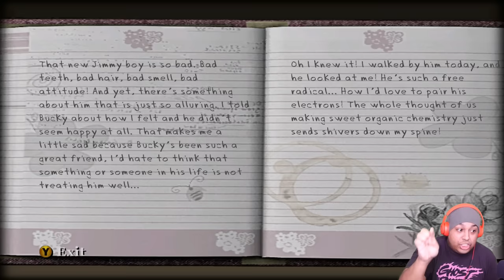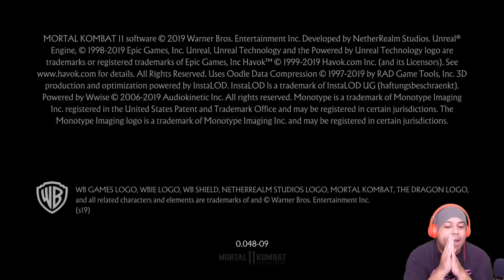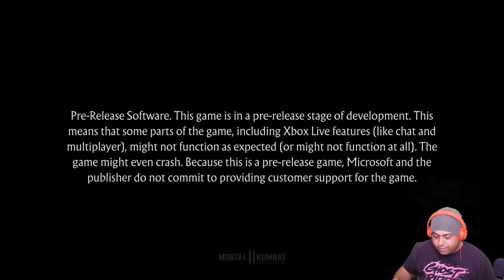I WILL NOT FAIL MATH CLASS ANYMORE!! [BULLY: SCHOLARSHIP EDITION] [#04]